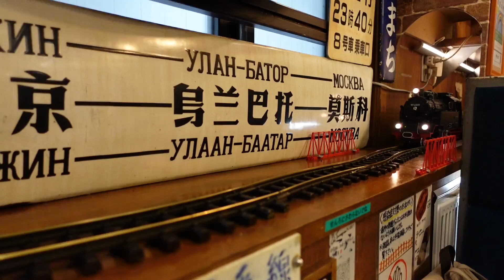2023 カレーステーション・ナイアガラ 230630